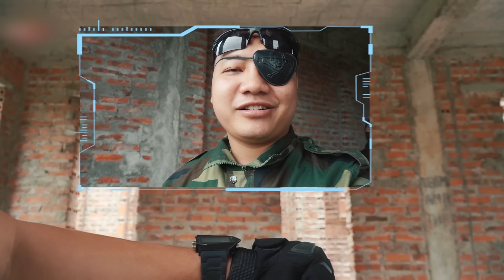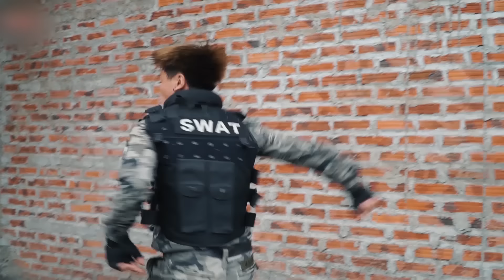Banana TV : Ultimate Squad Skill Nerf Guns Fight High-tech Crime NERF WAR Pirate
Faced with the comedy action movie series, the special task on Banana TV

Banana Tv Is a spiritual food for young people after tiring moments
We create Banana TV towards videos of the most compelling, funny MV products for everyone
During the filming and broadcasting, there will be many mistakes, so you can give us feedback.

Team Banana would like to thank you for your interest and follow up the channel :)